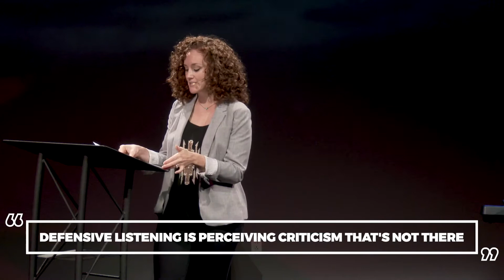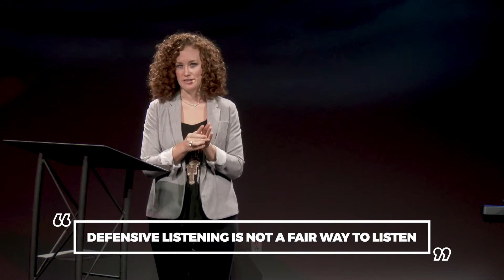Don't Put Words in My Mouth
Defensive listening is a dangerous habit. Watch as Charissa Brim challenges us to listen without assumption.